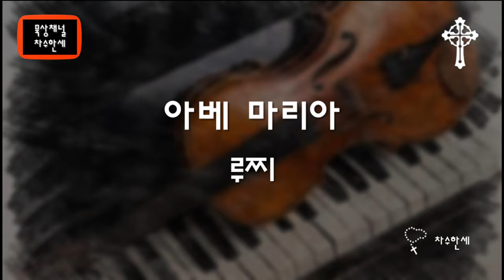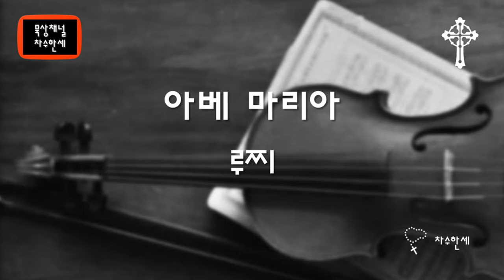아베 마리아 Ave Maria OP. 80 (Luigi Luzzi) 루찌 - Piano/Violin Cover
아베 마리아 (OP. 80)
루이지 루찌

Ave Maria (Instrumental)

루이지 루찌는 이탈리아 북부 밀라노 근처, Pavia지방의 Olevano di Lomellina 지역에서 태어나 나폴레옹 통치가 끝나면서 이탈리아 통일되는 혼란기에 살았다. Torino의 의대에 진학했으나 그의 음악적 열정은 작곡가와 가수의 길로 이끌었다.
밀라노의 오페라 하우스(case musicali F. Lucca e G. Ricordi di Milano)에서 발표한 4개의 오페라 (Chiarina, Turin, 1853; I falsi monetari, Turin and Mortara, 1854; Tripilla, Novara, 1874; Fra Dolcino)와 많은 클래식곡(대표작 Sinfonia a grande orchestra, Marcia Funebre in  morte  di Cavour) 과 많은 성가곡을 작곡했다.

*삽화는 이탈리아의 화가, Benvenuto Tisi (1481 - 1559)의 La Anunciación (1528)이다.
후기 르네상스시대와 개성을 강조하는 미술사조인 메너리즘 시대를 살았던
그는 그 만의 독특한 화풍으로 많은 성화를 그렸다.

캐나다 런던

London Canada